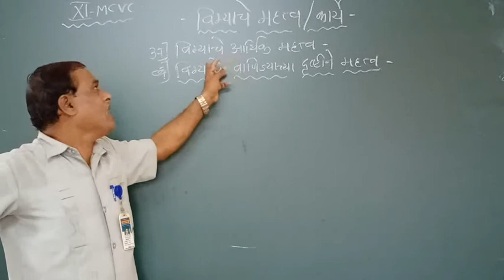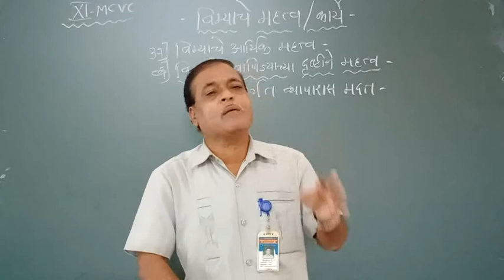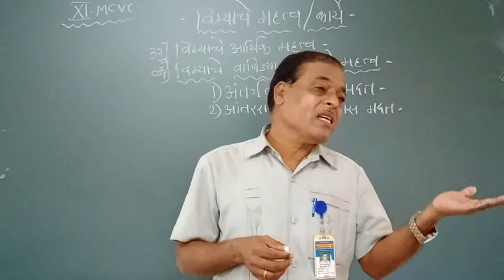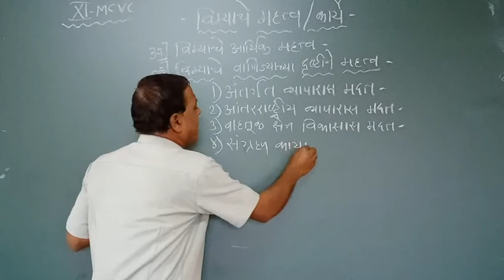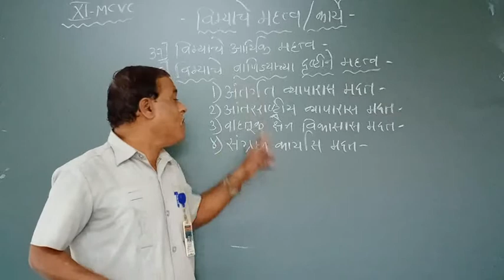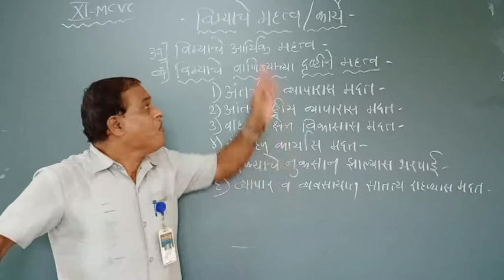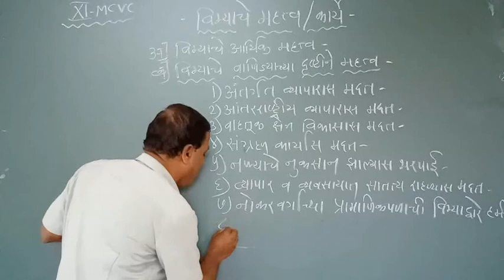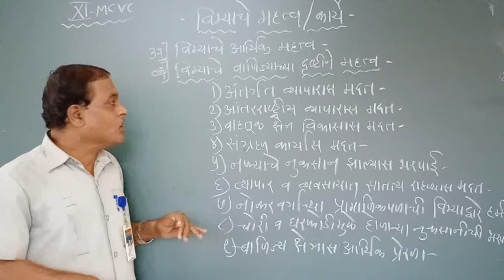Importance of Insurance (XI)